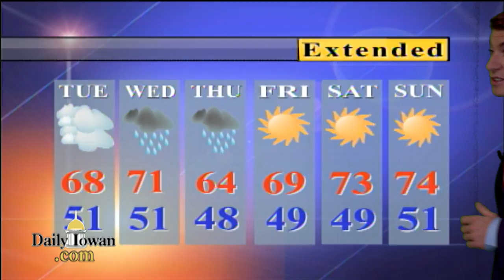Daily Iowan TV Weather: Monday May 8th, 2017